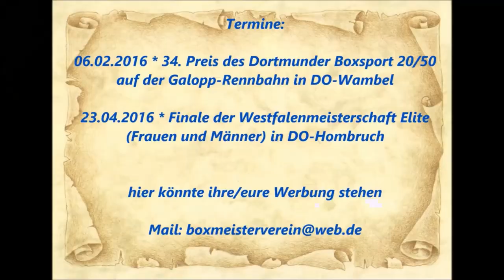Boxen ESC Rellinghausen - Seit Ristemow vs. Rasim Rasimov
Boxveranstaltung vom Samstag den 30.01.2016
Weststadthalle
Thea-Leymann Str. 23
45127 Essen

Pokalrunde Boxen Kadetten (Gewichtsklasse 32 kg) Boxen

Rote Ecke:  Seit Ristemow (SWW Hamborn)

Blaue Ecke:  Rasim Rasimov (SWW Hamborn)

Sieger nach Punkten - Rasim Rasimov (SWW Hamborn)